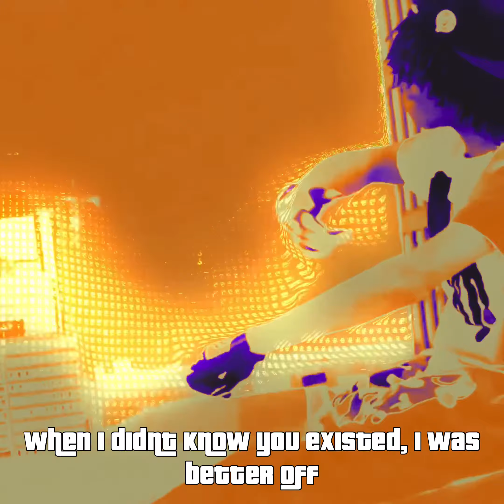Reesey - Villain Origin (Lyric Visualizer)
Produced by JakeMills & RafMade
Edited by ReeseyGotIt & GoodeFilms